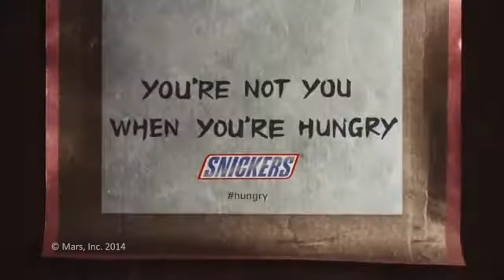Snickers – Mr Bean Nunchucks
Ти не ти, коли голодний! SNICKERS® Не гальмуй. Снікерсуй!